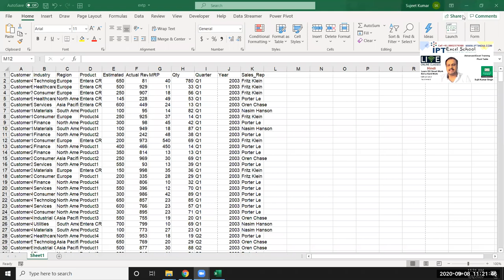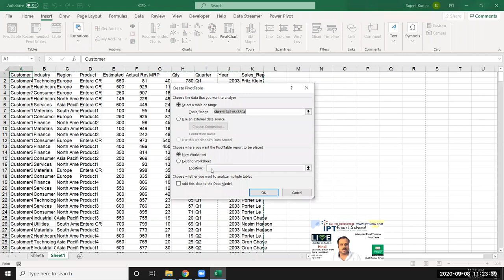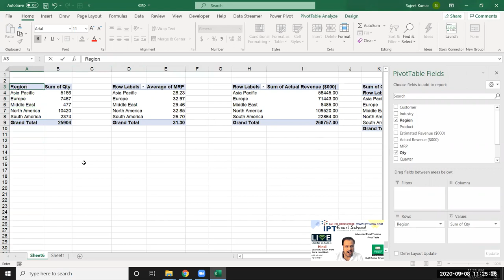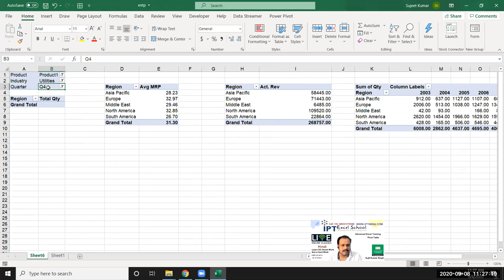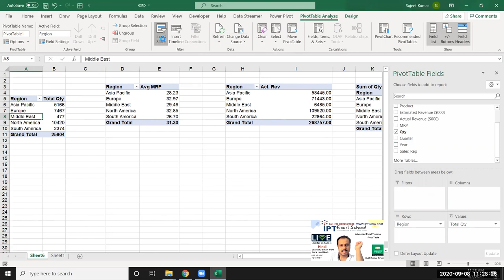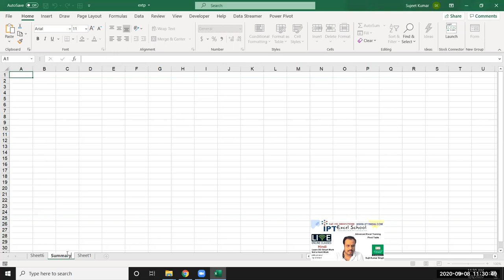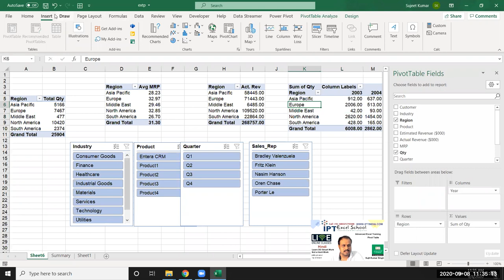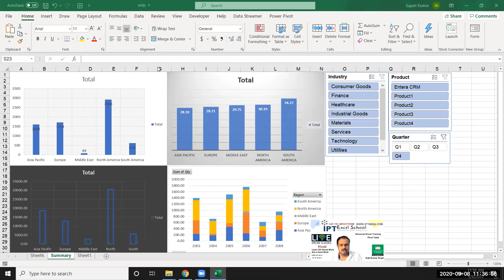Slicer in Pivot Table in Hindi